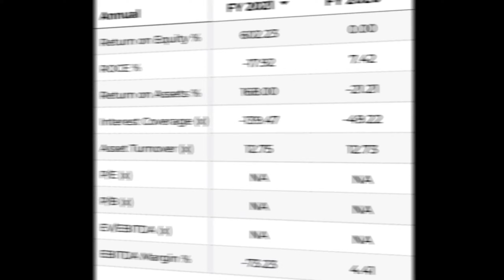MULTIBAGGER PENNY STOCK 1 LAKH Turns 3 Cr rs in 1 year TEXTILE industry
Stock market operators are the market participants who manipulate the price of a stock for their personal gains or profits. They can be a cartel of brokers or speculators and even company insiders are found to be guilty sometimes. They do it by their well-known “Pump and Dump” scheme.
How do these operators work? Operators try to create artificial volumes in the market by circular trading and increasing the prices of these stocks. This process continues till volumes expand and the price goes up substantially. At once the general Public buys these stocks on the expectations of quick money.
Securities fraud, also known as stock fraud and investment fraud, is a deceptive practice in the stock or commodities markets that induces investors to make purchase or sale decisions on the basis of false information, frequently resulting in losses, in violation of securities laws.

This is Abdul Rehman Khan
CARETAKER

FINANCIAL AND STOCK EXCHANGE ADVISOR

FRRE SERVICES

DEMAT ACCOUNT OPENING PROCEDURE
If u want to open demat account

Then have a photo of

Pan card
Adhar card
Pass book for bank details